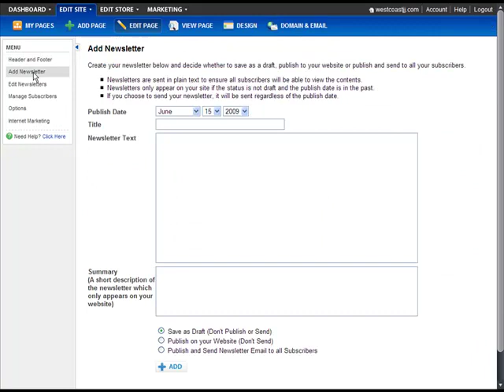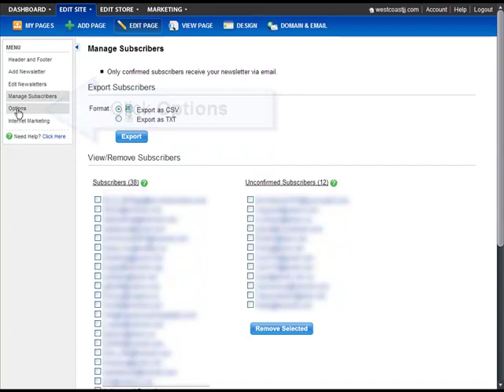Intro to Newsletters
This video is a quick introduction to the Newsletter page type and provides examples and guidance for using this feature.